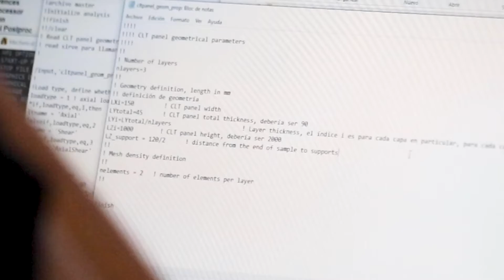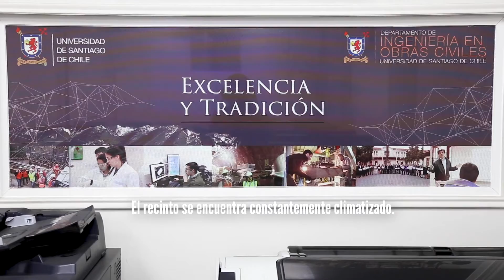Magíster en Ciencias de la Ingeniería, Mención Ingeniería Estructural.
Laboratorio de Computación del Departamento de Ingeniería en Obras Civiles.